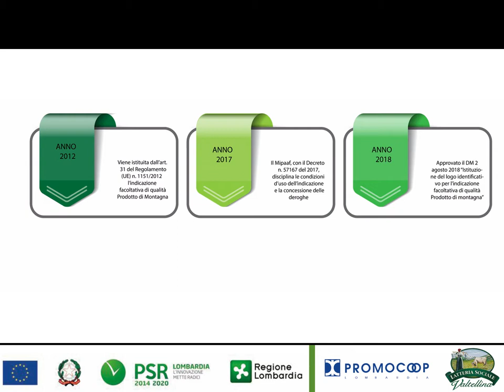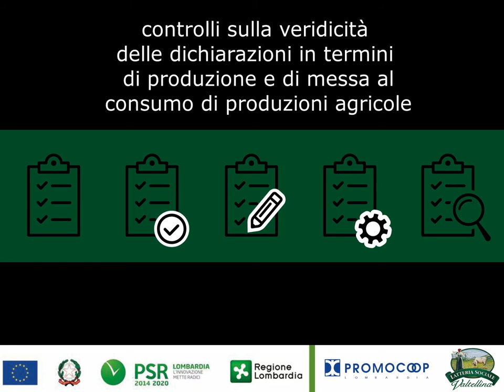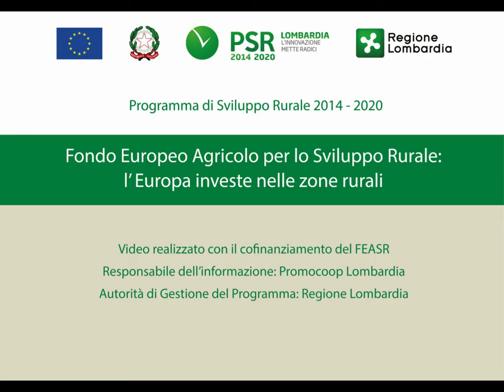Prodotto di Montagna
L’attribuzione dell’indicazione di qualità “Prodotto di Montagna” è regolamentata dal decreto n° 181 pubblicato in Gazzetta Ufficiale il 6 agosto 2018. Tale regolamento stabilisce, tra i vari aspetti, che i prodotti di origine animale devono:

- Essere ottenuti da animali nati e allevati in zona di montagna, la cui razione alimentare sia composta per almeno il 60% da foraggi provenienti da zona di montagna;
- Essere prodotti e confezionati in impianti di trasformazione situati in zona di montagna.

Il nostro latte fresco 100% Valtellina soddisfa i requisiti previsti dalla normativa e può pertanto fregiarsi del marchio ministeriale “Prodotto di Montagna”. Il latte conferito dalle aziende agricole socie della nostra cooperativa proviene infatti esclusivamente da animali allevati in montagna, nelle province di Sondrio, Lecco e Como nel profondo rispetto del benessere animale, e viene confezionato in Valtellina, zona di montagna. Anche per questo è così buono.